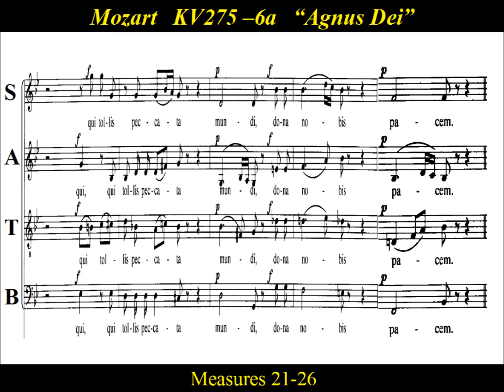Mozart K275 - 6a.Agnus Dei - Missa Brevis - Alto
Alto Practice:  “Agnus Dei” from Mozart’s “Missa Brevis in B flat”.

 "Agnus Dei" begins slowly and reverently, with the chorus and orchestra alternating solemnly .   This practice video is for the first part of the Agnus Dei.